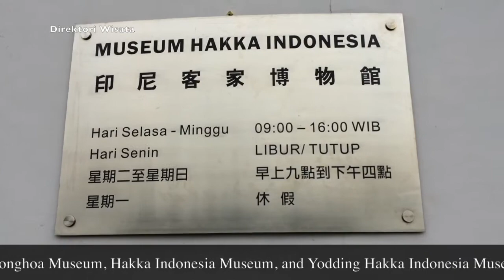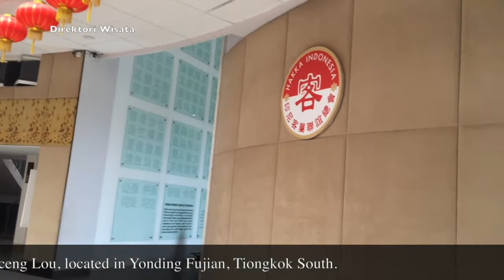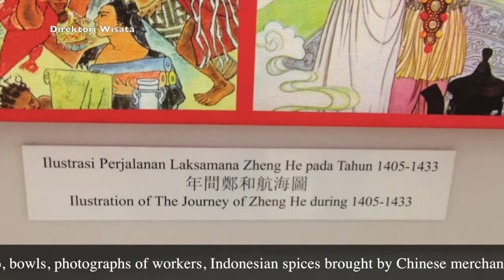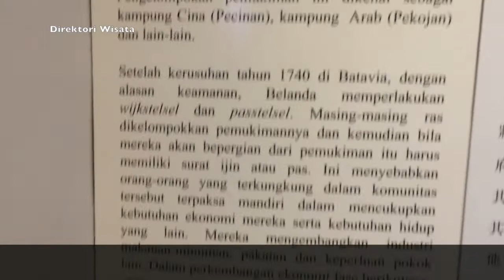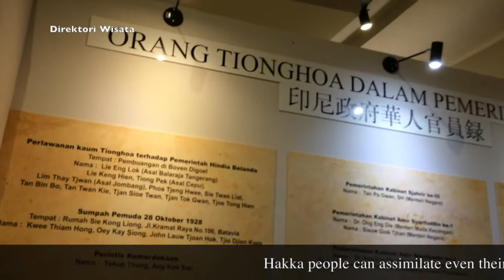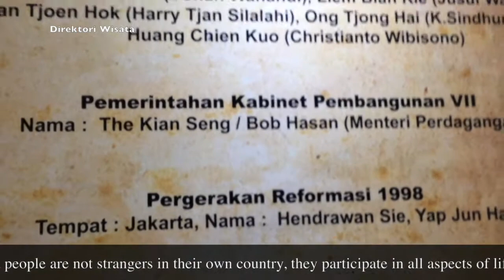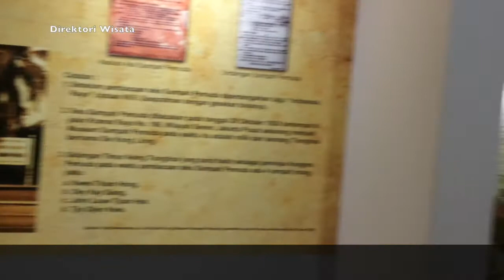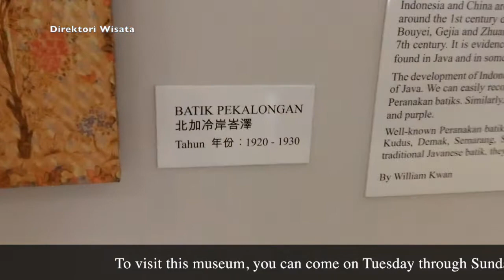Mengenal Sejarah dan Keunikan Museum Hakka Taman Mini Indonesia Indah | Southeast Asia Travel Trip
Museum Hakka Indonesia salah satu objek wisata Jakarta yang berada di kawasan Taman Budaya Tionghoa Indonesia Taman Mini Indonesia Indah, Jakarta Timur.